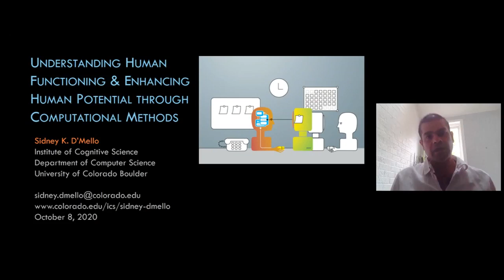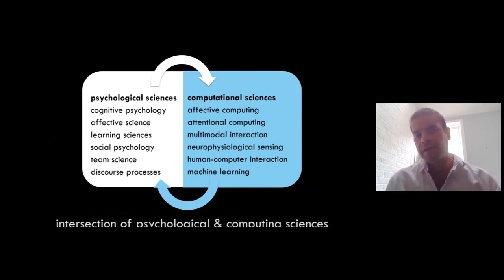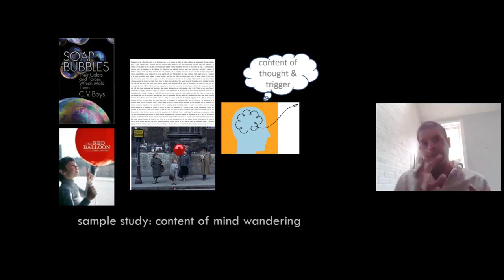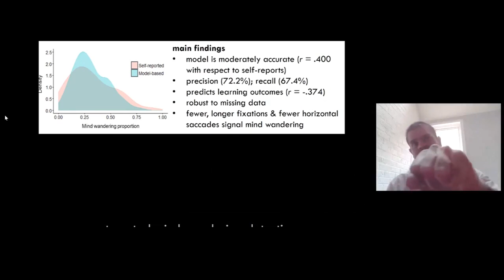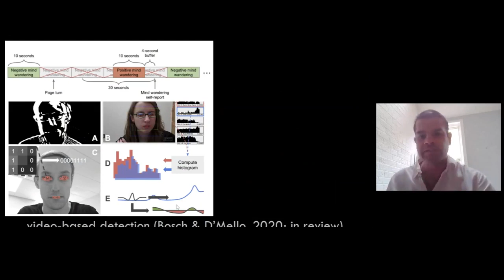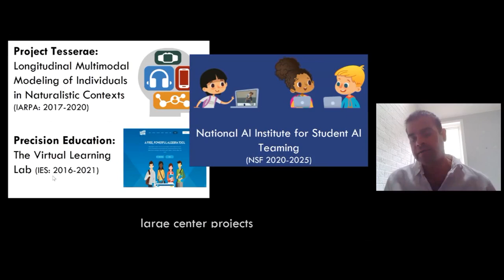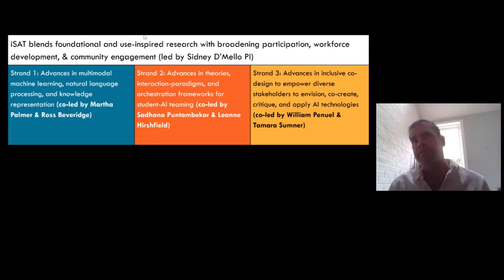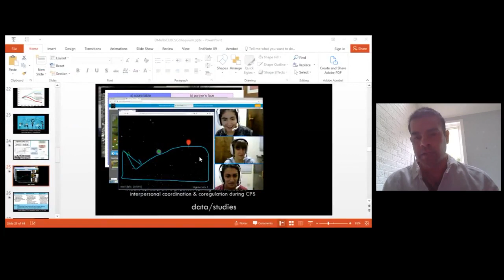Understanding Human Functioning & Enhancing Human Potential through Computational Methods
Sidney D'Mello - Associate Professor; Departments of Computer Science & Psychology and Neuroscience, University of Colorado Boulder | 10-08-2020

It is generally accepted that computational methods can complement traditional approaches to understanding human functioning, including thoughts, feelings, behaviors, and social interactions. I suggest that their utility extends beyond a mere complementary role. They serve a necessary role when data is too large for manual analysis, an opportunistic role by addressing questions that are beyond the purview of traditional methods, and a promissory role in facilitating change when fully-automated computational models are embedded in closed-loop intelligent systems. Multimodal computational approaches provide further benefits by affording analysis of disparate constructs emerging across multiple types of interactions in diverse contexts. To illustrate, I will discuss a research program that use linguistic, paralinguistic, behavioral, and physiological signals for the analysis of individual, small group, multi-party, and human-computer interactions in the lab and in the wild with the goals of understanding cognitive, noncognitive, and socio-affective-cognitive processes while improving human efficiency, engagement, and effectiveness. I will also discuss how these ideas align with our new NSF National AI Institute on Student-AI Teaming and how you can get involved in the research.